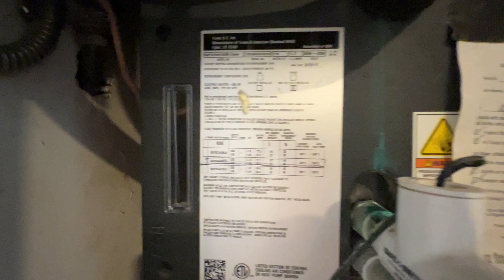9980 84th - Seminole virtual tour